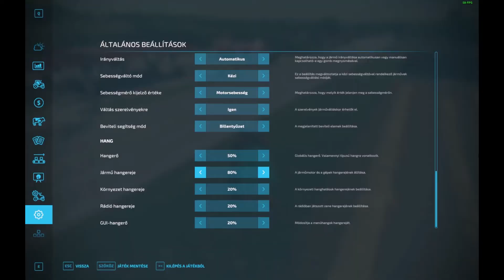Pályanézés (fs22 #2)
Sziasztok! Ebben a videóban folytatjuk az fs22 sorozatot,  amiben most körülnézünk a pályán, és elvisszük az előző részben learatott kabonát.